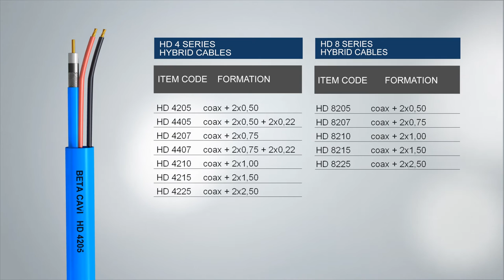Beta Cavi - New generation of cables for video surveillance systems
To date, the continuous evolution of analogue IP HD and SD video surveillance systems, capable of determining a new standard of system reliability and increasingly better image quality has shown that the cable is the weak link in the system. To better use the equipment and maximise performance, BETA CAVI, together with leading device manufacturers, has developed a new generation of high-performance cables specific to the video surveillance field. These new cables ensure performance even in long segments. As a result, this has led to a new set of wires known as HD. These cables are capable of ensuring the smooth operation of the cameras and enabling the proper passage of the protocol to upgrade firmware or adjust settings remotely. The HD series consists of three cable models in the single (only coaxial cable) or hybrid (coaxial + power cable) version. This solves all installation problems inherent to the transmission on UTP and Optic Fibre, and the relative conversion by means of analogical /digital converters and/or active/passive Ballun, in addition to the relative power supplies. The HD series was designed with the presupposition of guaranteeing the maximum quality of the video signal and system interoperability. This leads to outstanding qualities from an electrical and mechanical point of view. In addition to having markedly higher than average transmission performances compared to common cables available on the market, the HD series consists of three coaxial cables that are respectively 3.3 mm (HD4019), 5.0 mm (HD8035) and 7.5 mm (HD14055) thick. These cables enable to create segments that are respectively 400, 800 and 1200 meters with analogue signal or 70, 160 and 250 meters in HD SD (SMPTE292M).
The HD series was designed to become a benchmark on the video-surveillance market, suitable for installation both indoor and outdoor, and for use in public places (cinemas, theatres, hospitals, etc.), thanks to the external insulation made of Duraflam LSZH.
What is HD SDI? SDI is a high capacity interface used as a way of exporting real-time uncompressed digital video. This makes SDI (and any video camera featuring it) ideal for live productions (such as live TV shows), editing and monitoring of high-quality video. Since SDI is designed primarily for professional use, it is compatible with video devices found in broadcast studios, including monitors, tape decks and switchers. (The switch is a device that acts as a central control point, from which more than one video camera can be controlled in multiple shooting modes). SDI exports uncompressed SD and HD video over a single cable. While the speed of the data of HDV1080i footage recorded to tape is 25mbps after compression, the one for direct SD-SDI video output reaches 270Mbps. The standard speed for HD-SD is really surprising: 1,485Gbps.